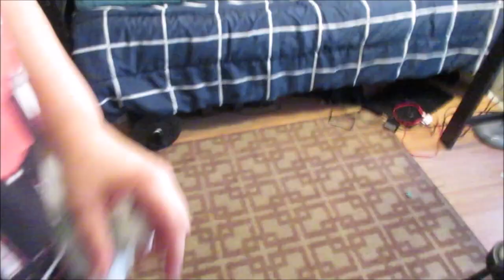Let's Clean! | My teenage son's bedroom | 10 minute room rescue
Thumbs up if you like speed cleaning videos! In this video I aim to spend 10 minutes cleaning up my son's bedroom. I hope this gives you some motivation to clean with me!